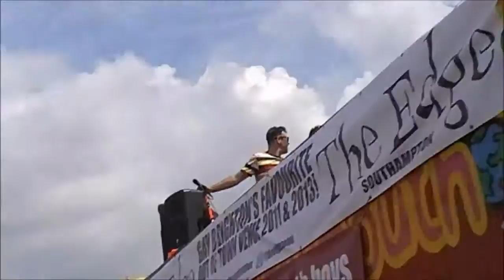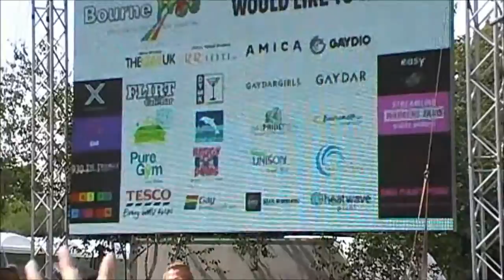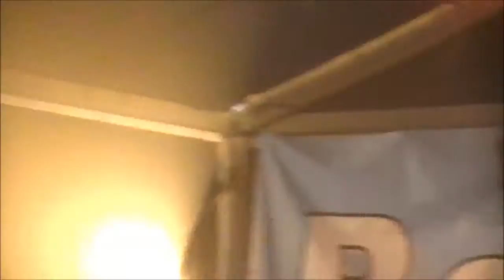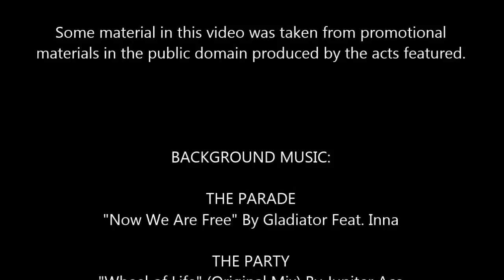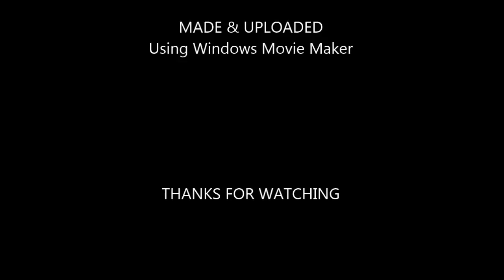An Experience of Bourne Free 2014 - Bournemouth's Pride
A group of friends gather in fancy dress for the PARADE and PARTY at the 10th Year celebrations of Bourne Free, Bournemouth's Pride - Dorset, England